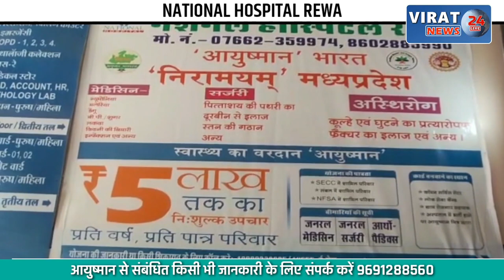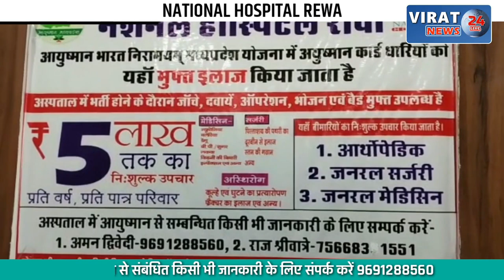🔻रीवा- दशहरा देखने गया परिवार तो बदमाशों ने चटकाए घर के ताले; देखें क्या बताया पीड़ित ने ?